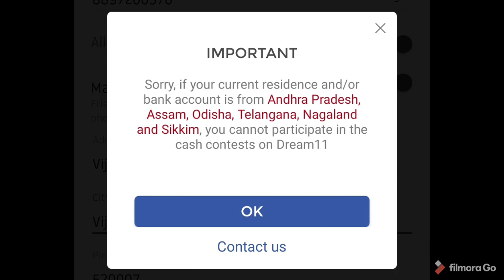Kolkata Vs Rajastan Match 12 IPL 2020 in telugu.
Kolkata will win this match.